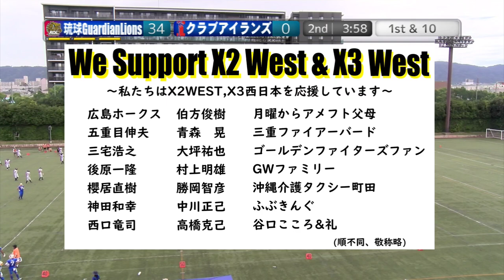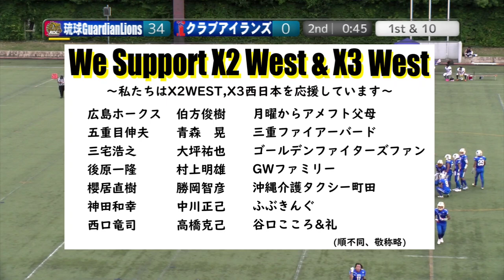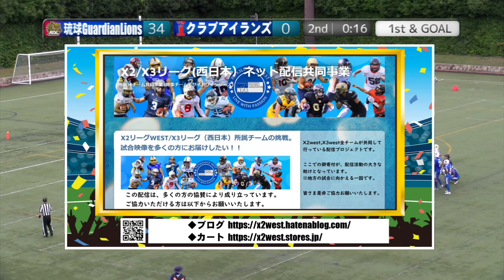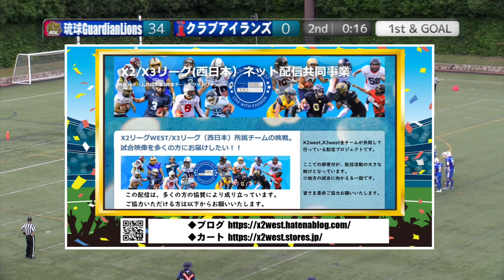[2Q]20240915 琉球ガーディアンライオンズ×クラブアイランズ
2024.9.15(Sun) X3リーグwest at 鶴見緑地球技場
琉球ガーディアンライオンズ×クラブアイランズ
【2Q】

2024シーズン。今季もNFA日本社会人アメリカンフットボール協会承認の下、